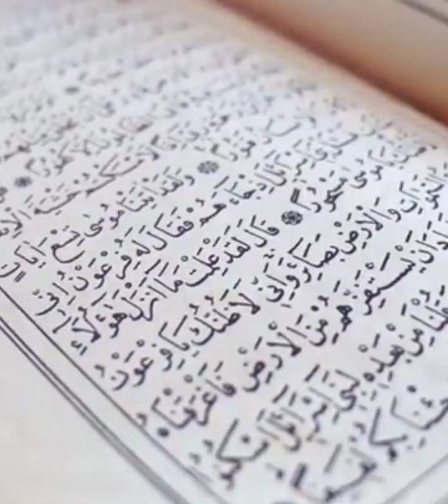Allah ki mohabet jo insan chahta hy wo phly uski makhloq sy mohabet kery#rubykhan.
Allah ki mohabet mohabet jo chahta hy wo uski makhloq sy phly mohabet kery#rubykhan.